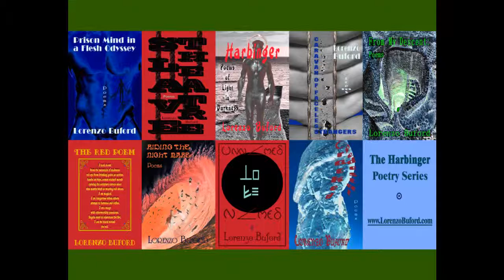This Tarantula in the Bedsheets - a poem by Lorenzo Buford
This poem is from “Riding the Nightmare” which is the seventh book in The Harbinger Poetry Series that is a nine book collection of Gnostic poetry about the dark night of the soul. Imagine waking up in a body that is a prison without a key until you embrace what is, what was, and what is to be.
My Gnostic poetry embodies mythologies, past life experiences, lucid dreaming, shamanism, the Matrix, ghosts, relationships with the living and the dead. I tell people, these poems come from the places most people do not want to look. The Darkness matters!